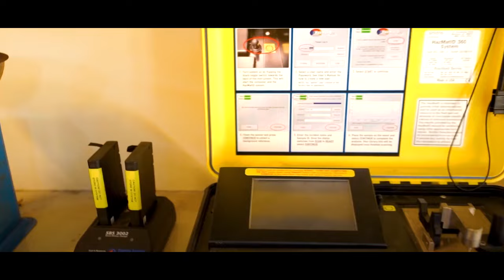ANF antinarcoticsforce punjab sindh north kpk balochistanPakistan